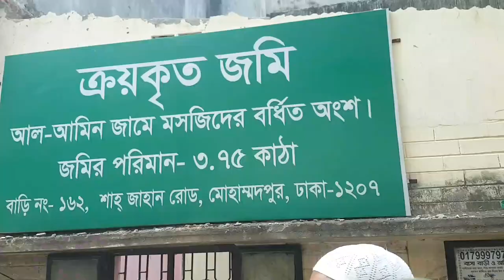আল-আমীন জামে মাসজিদের নতুন ভিত্তি প্রস্তর স্থাপন